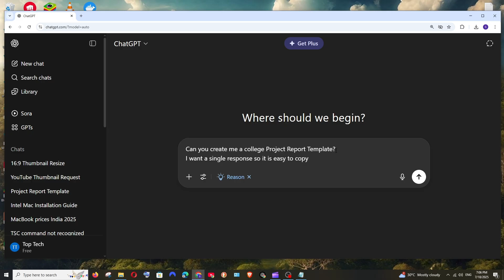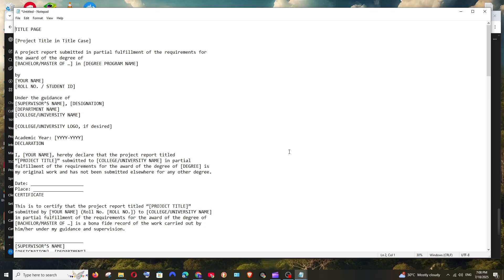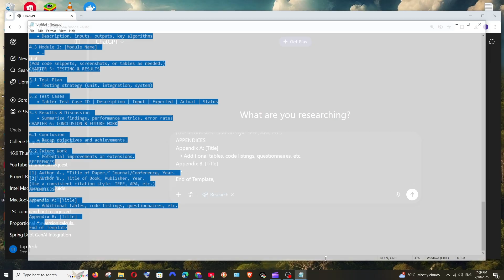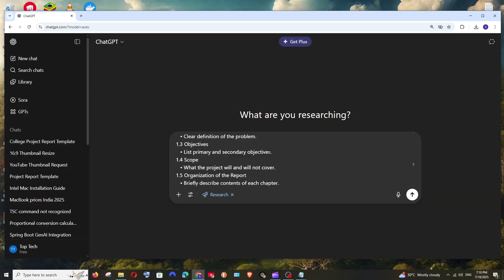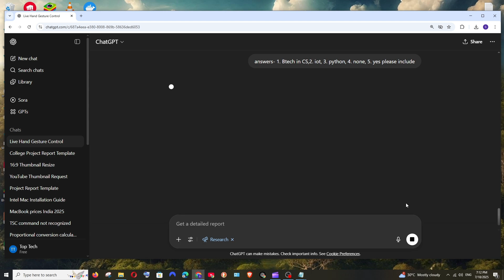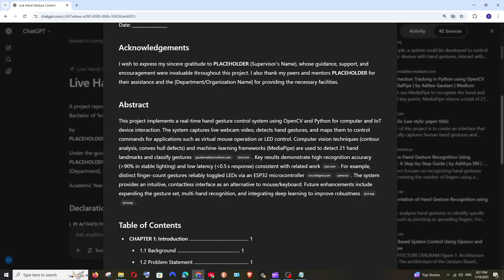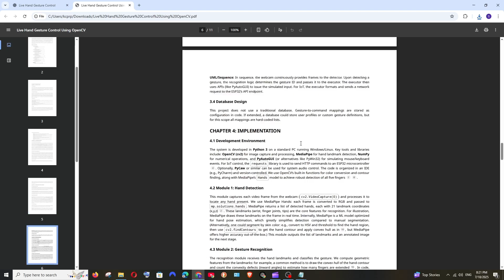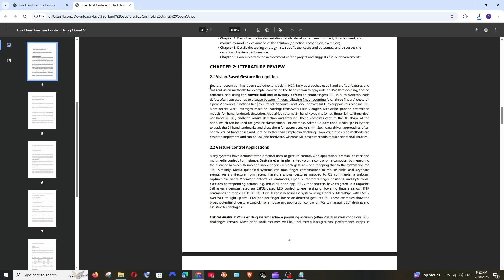How to Create College Project Report using ChatGPT AI Tutorial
In this tutorial we will see how to create college or university college report using ChatGPT's deep research feature